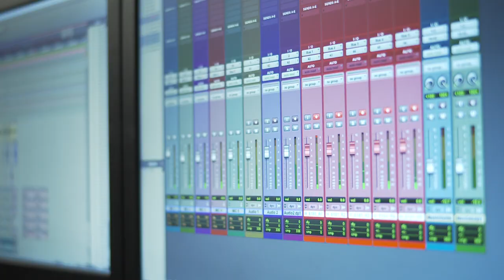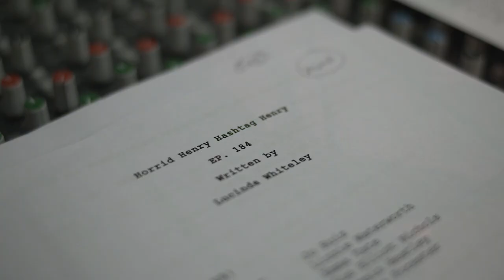Behind the Scenes of Horrid Henry | BAFTA Kids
Meet the people behind your favourite Horrid Henry characters! Some of them might surprise you...